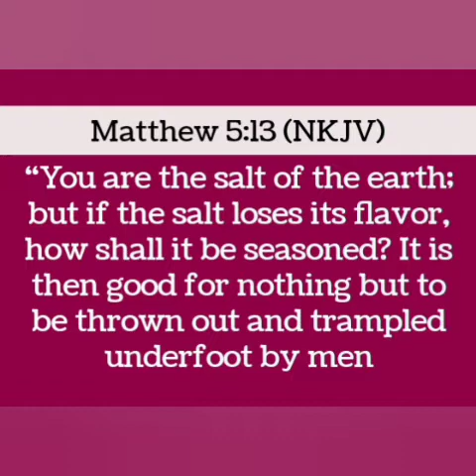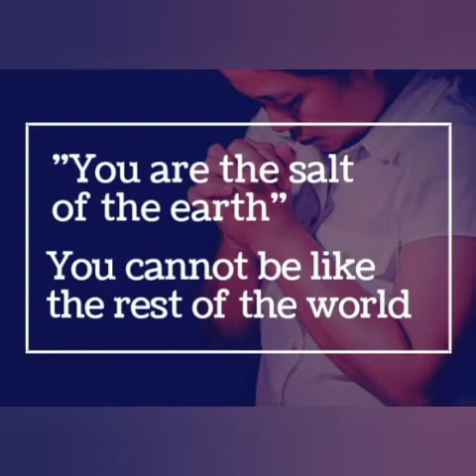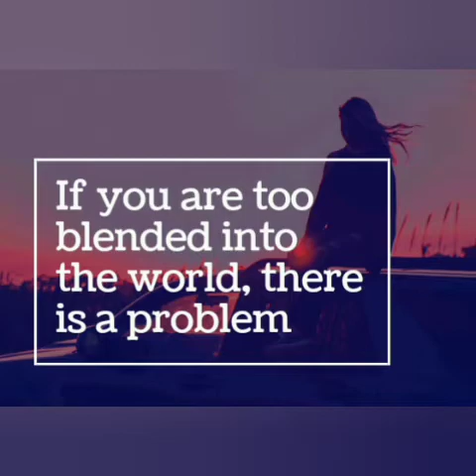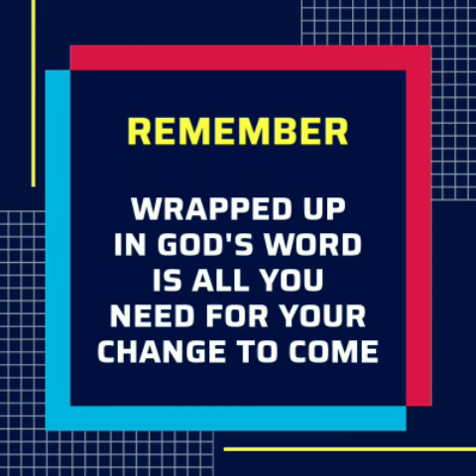ARE YOU STILL SALTY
Today's Episode